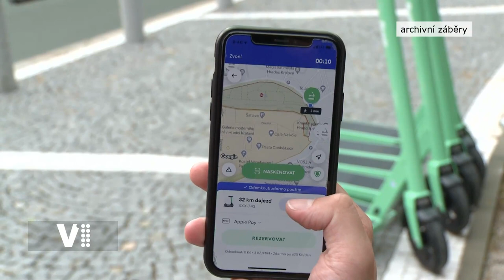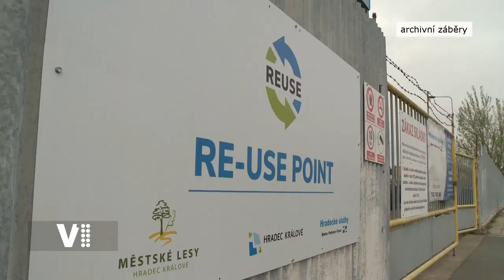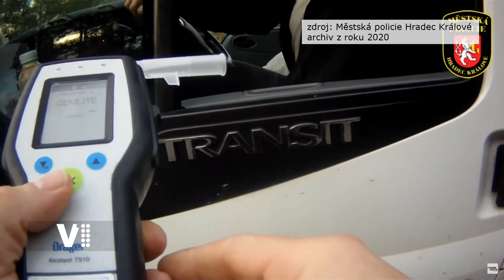Expres Hradec Králové 3/2022